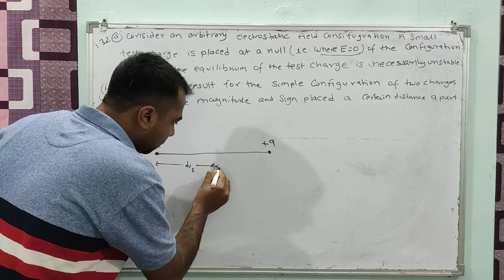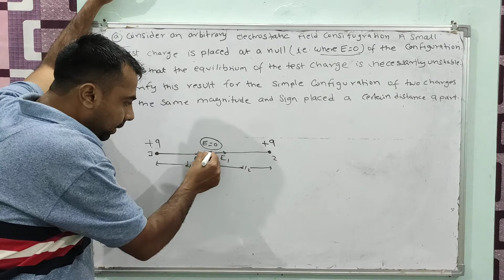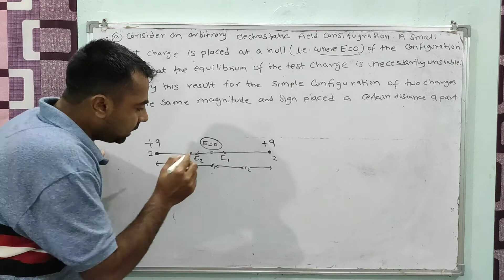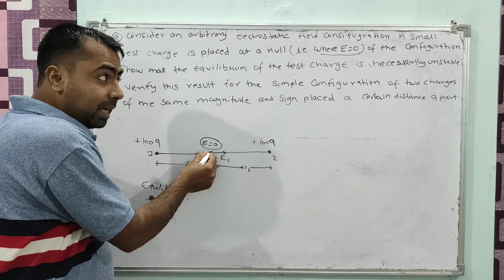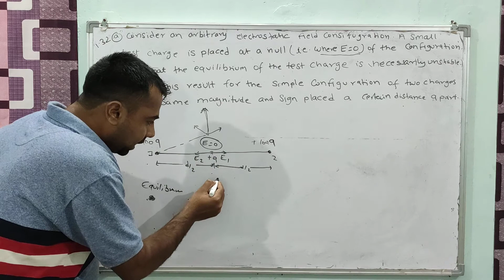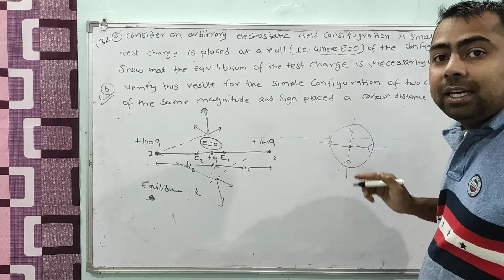3. The Electric Field of Point Charges Concept Numericals | Ncert Exercise 1.32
Class 12 ncert Physics Chapter 1 solutions | Ex.-1.32 | Electric Charges and Fields

1) physics ncert solutions class 12
2) ncert class 12 physics solutions
3) Electric Field and Charges class 12 solutions
4) Electric Fields and charges class 12 ncert solutions
5) cbse class 12 ncert physics solution
6) physics ncert class 12 solutions
7) Electric fields and charges ncert solutions
8) ncert class 12 physics chapter 1 solutions in hindi
9) ncert class 12 physics chapter 1 exercise solutions
10) ncert physics class 12 chapter 1 solutions